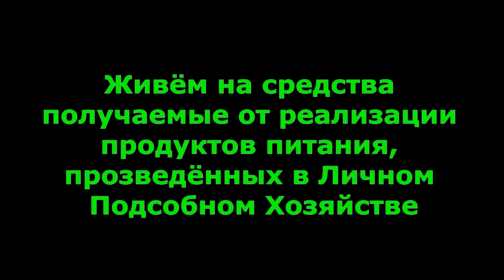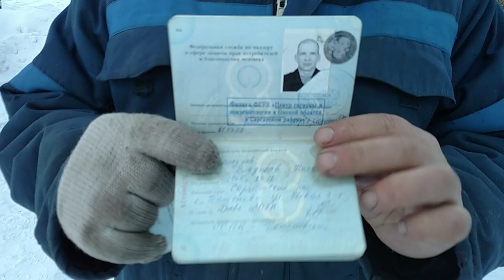Реализация продуктов из ЛПХ; молоко...........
Делюсь опытом с Вл.Беловым из Окунёва